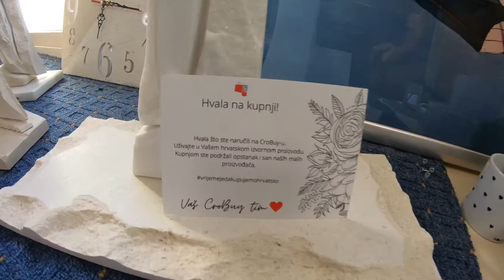Rad platforme Crobuy i Bratovštine Marijanski zavjet za Domovinu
Dočarajte svojim partnerima okus Hrvatske - poklonite izvorno hrvatski proizvod ili poklon paket i time podržite opstanak i san malih hrvatskih proizvođača, te rad Udruge.